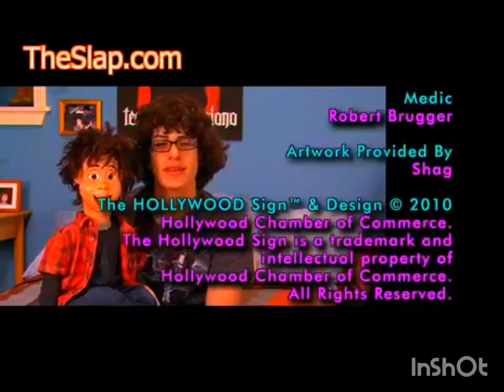The Great Ping-Pong Scam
Executive Producer
DAN SCHNEIDER

Supervising Producer
ROBIN WEINER

Starring
VICTORIA JUSTICE
LEON THOMAS III
MATT BENNETT
ELIZABETH GILLIES
ARIANA GRANDE
AVAN JOGIA

Created By
DAN SCHNEIDER

Written By
MATT FLECKENSTEIN

Directed By
STEVE HOEFER

Executive Producer
DAN SCHNEIDER

Producer
JOE CATANIA